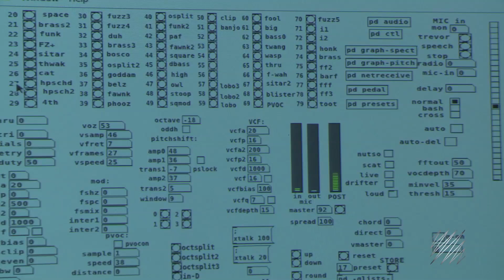Miller Puckette [Max MSP/Pure Data] Talks to Collarts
Miller S Puckette is the creator of Max MSP and Pure Data. Puckette visited Collarts to provide a guest lecture to Collarts students where he discussed the latest developments in computer music.

In this interview Puckette sits down with Collarts Head of Audio Production, Paul Doornbusch. The pair talk about how Puckette became a computer music researcher, and how to control computer music -- with Puckette providing an example on guitar.

Collarts are a tertiary education provider in Melbourne who offer courses in Audio Production, Music Performance and Creative Industries Management. You can find out more about the college on our